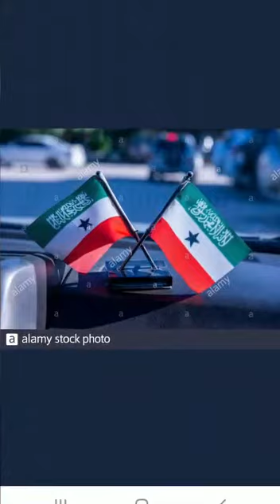TAIWAN💚💚Calanka Somaliland oo si qurux badan loogu soo bandhigay xaflad dhaqameed lagu qabtey ❤❤❤❤❤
TAIWAN💚💚Calanka Jamhuuriyadda Somaliland oo si qurux badan loogu soo bandhigay xaflad dhaqameed lagu qabtey dalka aynu saaxiibka dhaw nahay ee Taiwan💚💚💚Somaliland socdaashoo, samadaa dusheediyo, xidigahay ku socotaa, soo noqona maysee, sinaan iyo walaalnimo, aan kala sareyn jirin, samaantiyo wanaagay, Somaliland ku caan tahay. Xoriyadaan sugayney, hadduu Saatir nagu simay, Somalilandeey hore u soco’o, ha soo noqon Somaliland. Xigasho sawirada Safaaradda Somaliland in Taiwan💚💚💚💚💚